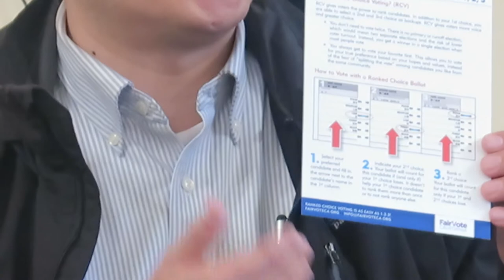The San Francisco Veterans Affairs Commission Forum 5/26/18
More Clips featuring Candidates for Mayor of San Francisco in the upcoming 6/5/18 Election.Event was sponsored by The San Francisco Veterans Affairs Commission.Moderator Paul Cox introduces us to a young veteran with facts about rank choice voting.